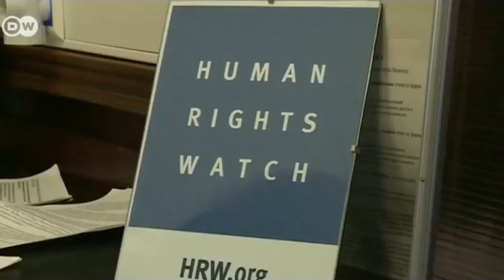Сталинист Валерий Фадеев - новый председатель Совета по правам человека-Путина. Два сапога пара..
– С канала удалено видео "Беглов, Сабянин, Путин и вся их вертикаль, воры и бандиты, каких Свет не видывал" – Правообладатель отправил уведомление о том, что в этом видео найден его контент. Ролик удален с YouTube.
– playlist «Россия сегодня - нищий, бесправный народ, полицейское государство, вместо институтов пресловутая вертикаль, экономика разрушена, люди бегут...